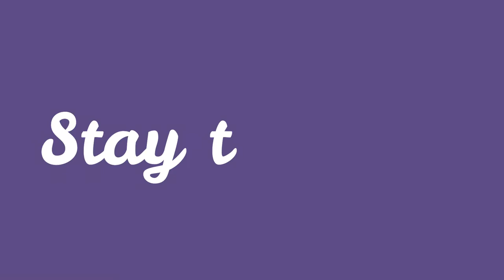CHAOTIC and traumatizing trip to the nether! - Kingdom SMP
Hello person who is reading this, my name is lilja (pronounced lil-ya)and I love playing minecrfat and trying different games. I hope you enjoy :)

In this video my friend and I go to the nether (along with a few other things)